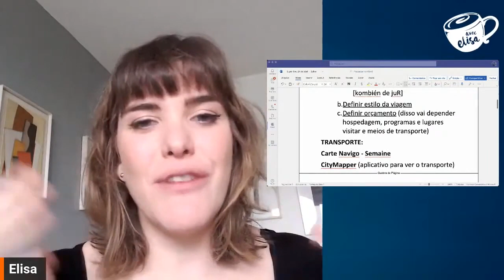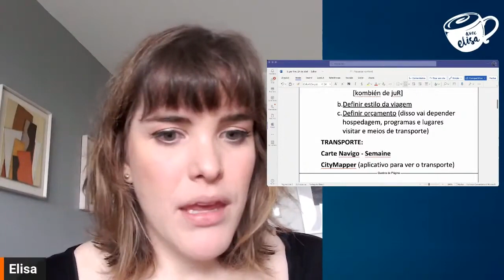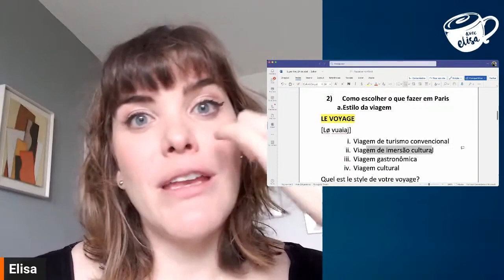Os lugares que você não pode deixar de conhecer em Paris!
- Descubra os segredos de Paris e conheça os lugares imperdíveis da cidade encantadora! Neste vídeo, vamos revelar os pontos turísticos mais incríveis de Paris que você não pode deixar de conhecer.

Hoje, vamos te levar para explorar os charmosos bairros parisienses, os famosos museus, os jardins deslumbrantes e muito mais. Prepare-se para se apaixonar por Paris e comece a planejar a sua próxima viagem agora mesmo!